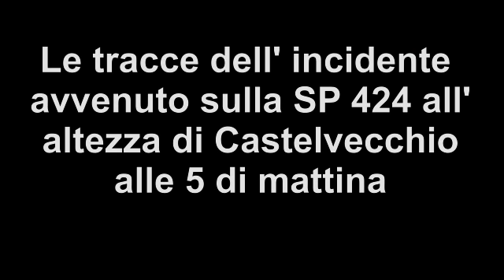Le tracce dell'incidente sulla SP 424 by Teleskianto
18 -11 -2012 le tracce dell' incidente avvenuto stamattina alle ore 5 sulla SP 424 nei pressi di Castelvecchio